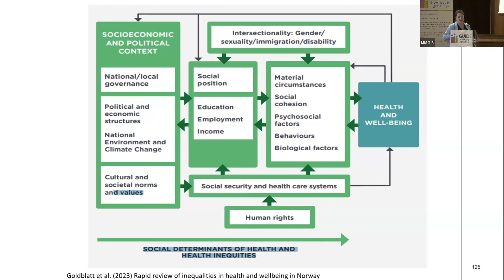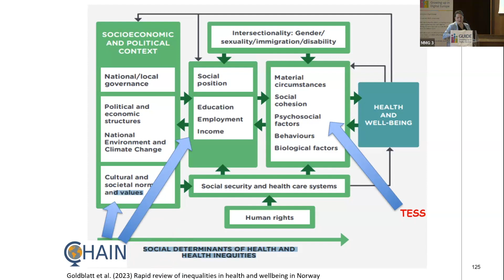A Brief Overview of Inequalities in Health and Wellbeing in Norway (TESS and CHAIN)